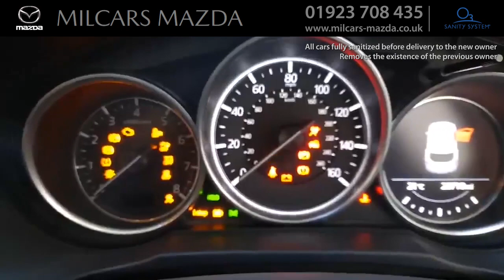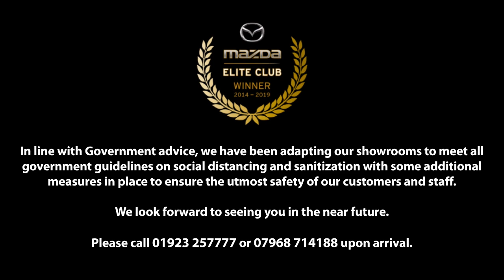Mazda CX-5 2.0 Sport Nav+